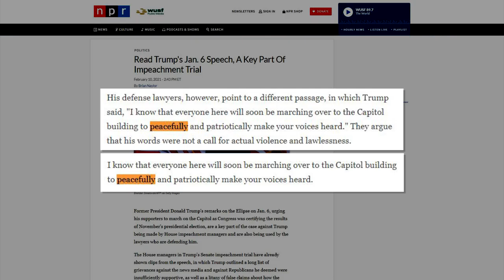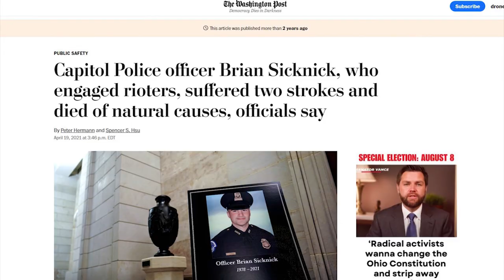LOL: CNN Host NUKES Guest Who Compares Trump to Osama Bin Laden